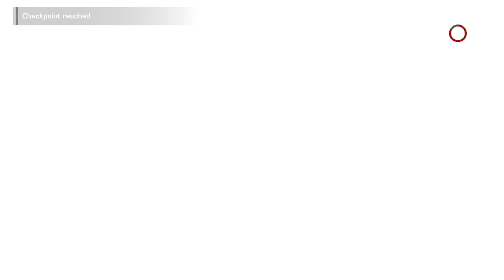SPEC OPS: THE LINE - GAMEPLAY| WALKTHROUGH PART 5 (SPEC OPS: THE LINE)|HD |UNCUT|NO COMMENTARY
Welcome back friends. Hope you all enjoyed the gameplay of various game in my channel. Enjoy the best  gameplay of the SPEC OPS: THE LINE HD PART5 In this channel with some interesting scenes and actions. We will be back with PART 6 soon.

Also don’t forget to watch the other gameplay in my channel. Link given below :-

1. Call of duty modern warfare -3

10. BATTLEFIELD 4

11. SYNDICATE

12. ASSASSIN’S CREED ROUGE